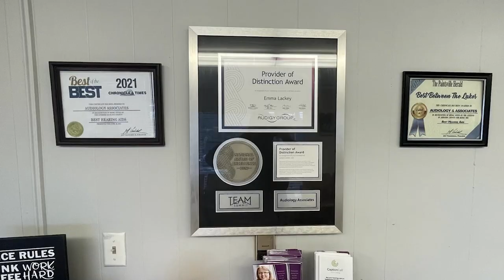Floyd County Residents will Soon get a Disaster Recovery Housing Intake Event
Kentucky Governor Andy Beshear and Floyd County Judge Executive Robbie Williams announced the Federation of Appalachian Homes will be hosting a disaster recovery housing intake event at the Floyd County Community Center on Thursday, July 18, 2024.